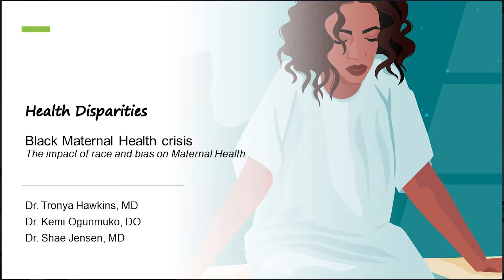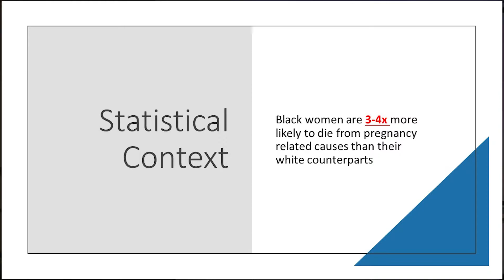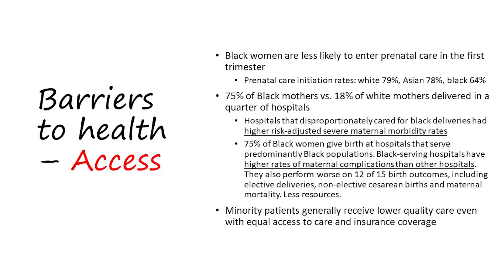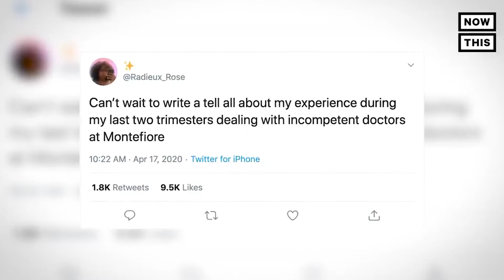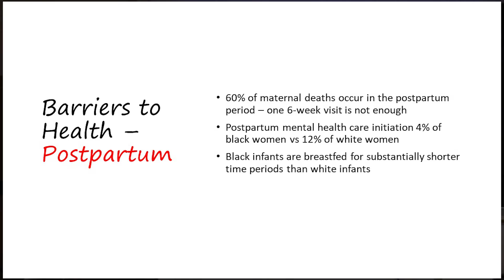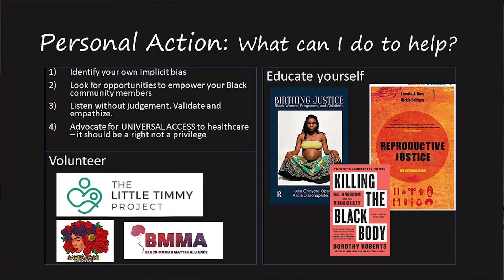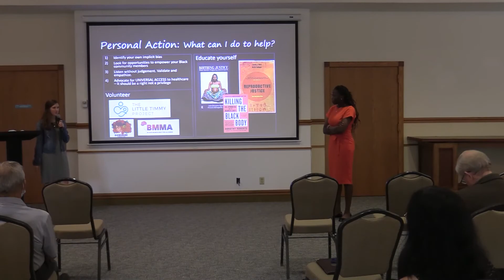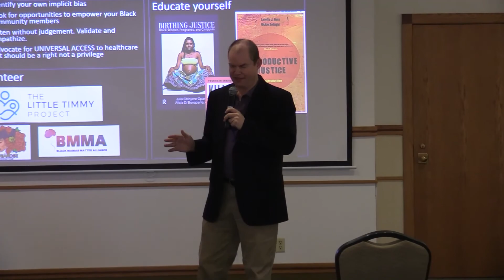2021 10 03 Equipping Faith for Action: Black Maternal Health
Oct. 3: Health Disparities (Tronya Hawkins, Shae Jansen, and Oluwakemi Ogunmuko)